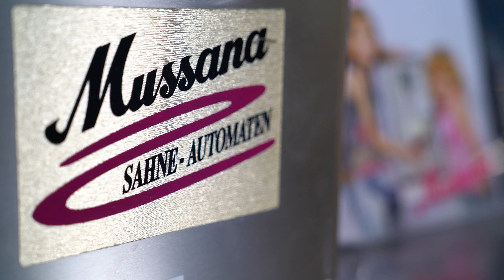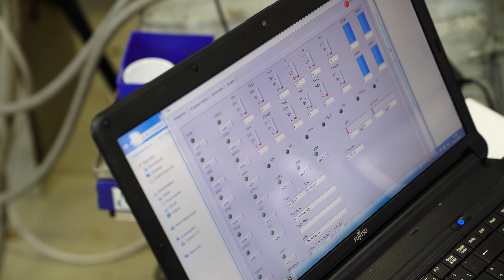WE WANT YOU - Firma Alois Krä GmbH sucht einen Kältetechniker | Recruiting-Video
Die Alois Krä GmbH aus Straubing beschäftigt sich mit dem, was für viele  "la dolce vita" bedeutet: Mit Eis & Kaffee!

Europaweit zählen sie zu den führenden Spezialisten für Eistechnik & Eiscafeausstattung. Was ihnen allerdings noch fehlt, ist ein neuer Kollege!